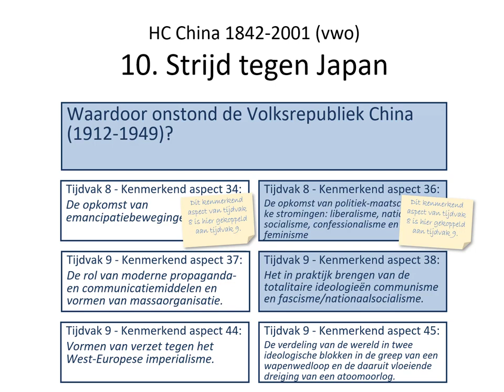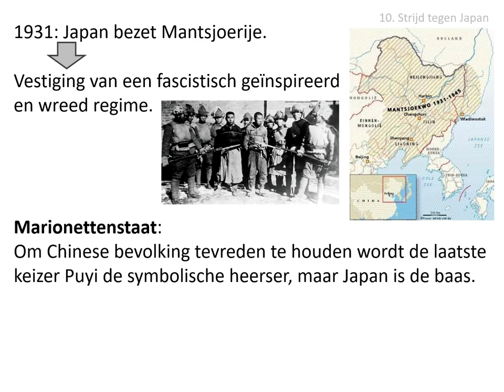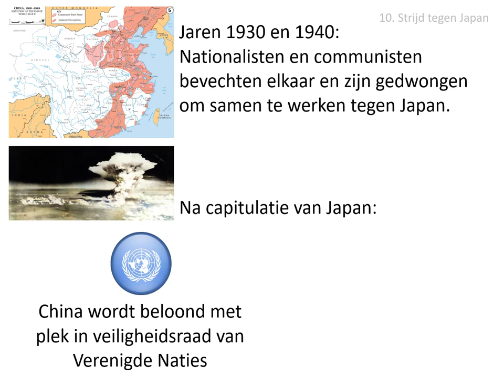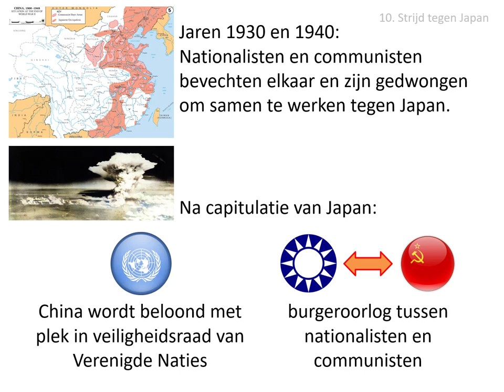10. De strijd tegen Japan (vwo HC China 1842-2001)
Uit de stofomschrijving:
In 1931 bezette Japan de provincie Mantsjoerije en vestigde daar een fascistisch geïnspireerd en wreed regime. De laatste Chinese keizer Puyi stond als symbolische heerser aan het hoofd van deze marionettenstaat, van waaruit verdere delen van China werden ingenomen. In de jaren 1930 en 1940 bestreden de nationalisten en communisten elkaar maar werkten noodgedwongen ook samen tegen Japan.

Afbeeldingen:
- eigen collectie